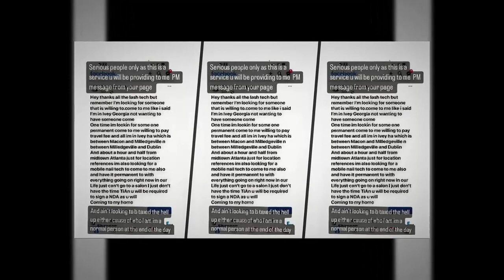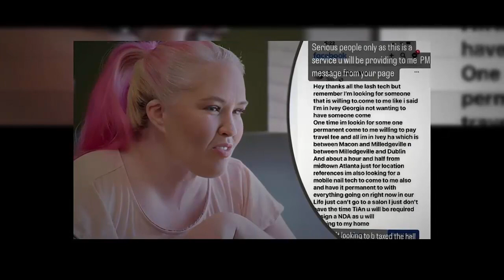SHOCKING!!! Why Mama June Is Begging For Help Online!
Hey, YouTube fam! Today's scoop is hotter than Mama June's drama! Our favorite reality TV queen is on a mission, and she's not holding back. Mama June Shannon hit up all her socials, practically begging for an affordable mobile nail tech to slide into her DMs. But here's the kicker—this isn't her first rodeo in the nail tech hunt. Oh no! Mama had to set the record straight, doubling back to explain her specific needs. Let's spill the tea on Mama June's quest for the perfect polish. Ready? Let's roll!